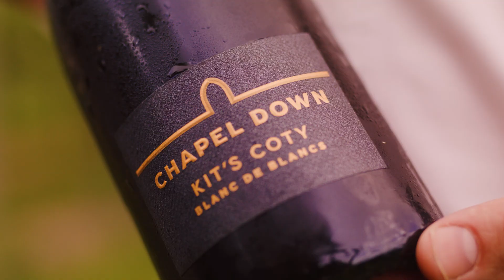Chapel Down Kit's Blanc De Blancs 2017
Chapel Down's Head Winemaker, Josh Donaghy-Spire, gives his personal tasting notes on the single vineyard Chapel Down Kit's Blanc De Blancs 2017 sparkling wine.

Brought to you from the beautiful Kit's Coty vineyard.